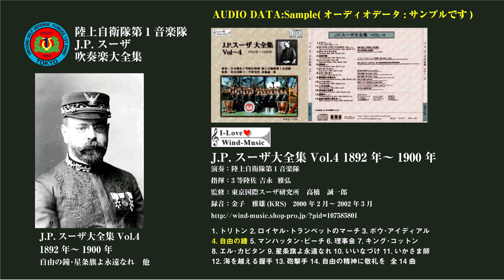吹奏楽 自由の鐘(試聴サンプル版)J.P.スーザ作曲 陸上自衛隊第1音楽隊(復刻:音源ファイルの試聴サンプル)J.P.スーザ 吹奏楽大全集 Vol.4 1892年～1900年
吹奏楽 自由の鐘(試聴サンプル版)J.P.スーザ作曲
陸上自衛隊第1音楽隊(復刻:音源ファイルの試聴サンプル)
J.P.スーザ 吹奏楽大全集
Vol.4 1892年～1900年
(自由の鐘･星条旗よ永遠なれ　他)

J.P.スーザ大全集Vol.4 1892年～1900年
演奏：陸上自衛隊第1音楽隊
指揮：吉永雅弘3等陸佐
監修：東京国際スーザ研究所　高橋　誠一郎
録音：金子　雅雄(KRS:Kaneko Record Service)
2000年2月～2002年3月
(オーディオデータ:サンプルです)

※本オーディオデータは、KRS(Kaneko Record Service)様･陸上自衛隊第1音楽隊･陸上自衛隊第1師団の許諾を得て配信しております。

･かつての第1音楽隊隊長 吉永雅弘3等陸佐は、普通科から音楽隊に中途転任された異色の経歴を持っています。さまざまな武道に精進され、段位を習得しています。精強さと音楽への熱意を持つ「指揮官であり指揮者」です。

･本全集は、アメリカの海兵隊バンド(クライン中佐)･デトロイトコンサートバンド全集以来の企画です。

･曲目リストをご覧になるとお分かりになりますが、特にマーチに関しましては、初演や初録音が多い前代未聞の大全集です。

･録音はクリアな環境で行われ、昨今の演奏の技巧やハーモニーを重視した演奏と全く異なり、オリジナルのマーチ演奏ですので、あるべき姿に近い内容となっております。

曲目
1.トリトン
2.ロイヤル･トランペットのマーチ
3.ボウ･アイディアル
4.自由の鐘
5.マンハッタン･ビーチ
6.理事会
7.キング･コットン
8.エル･カピタン
9.星条旗よ永遠なれ
10.いいなづけ
11.いかさま師
12.海を越える握手
13.砲撃手
14.自由の精神に敬礼を
全14曲